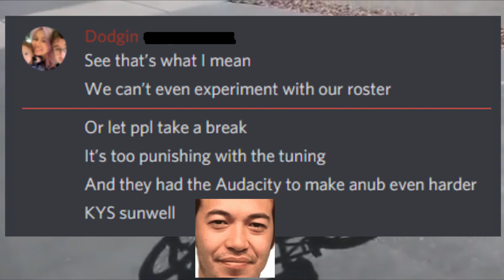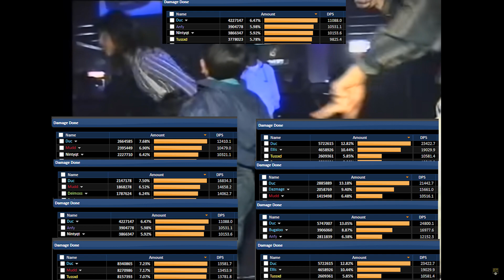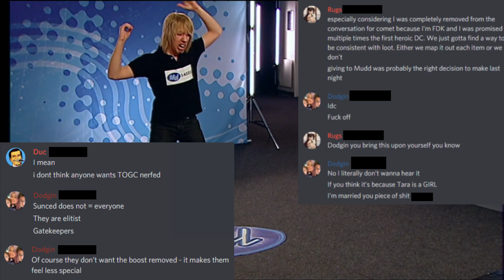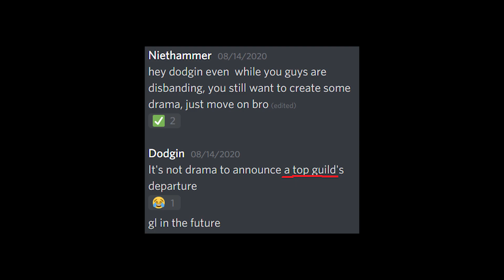third shift disbands BEHIND THE SCENES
A delusion is a firm and fixed belief based on inadequate grounds not amenable to rational argument or evidence to contrary, not in sync with regional, cultural and educational background. As a pathology, it is distinct from a belief based on false or incomplete information, confabulation, dogma, illusion, or some other misleading effects of perception.